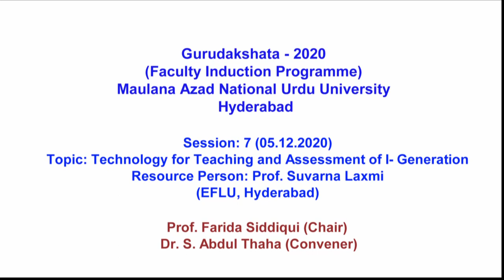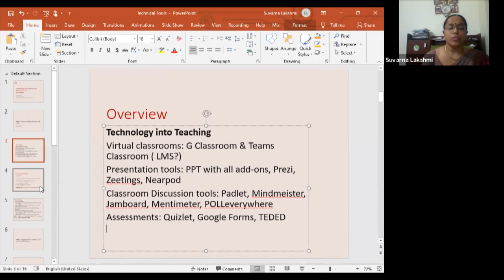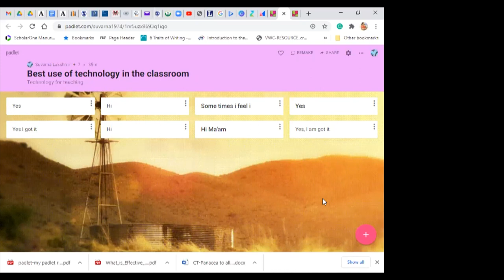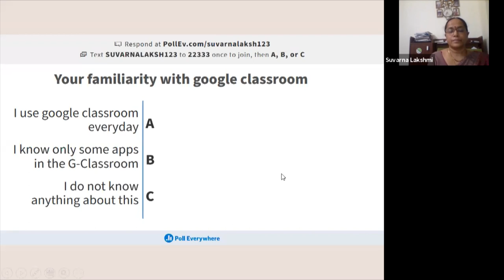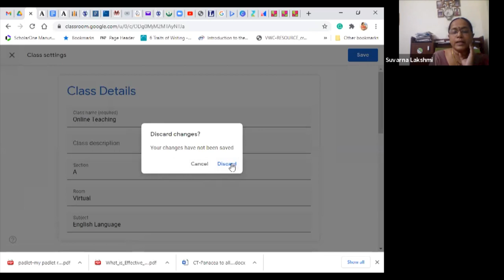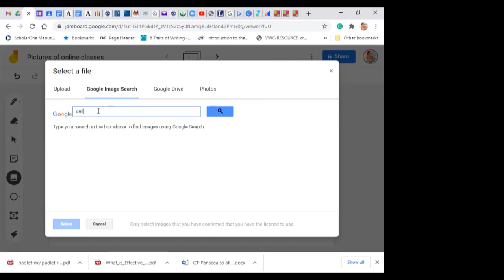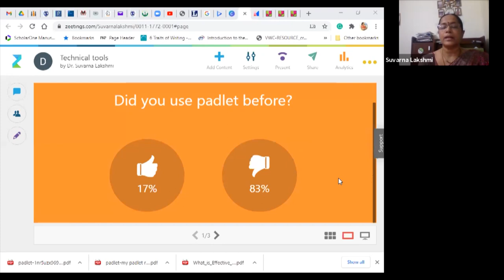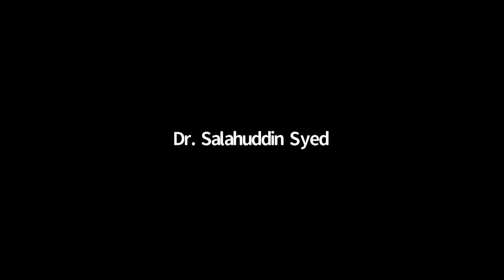Technology for Teaching & Assessment of I-Generation | Prof. Suvarna Laxmi | Gurudakshata-2020 | FIP